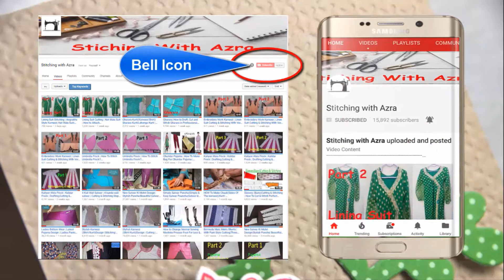Stylish Baby Frock Cutting | Baby Frock Cutting Step by Step | Part 1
Video Content
Stylish Baby Frock Cutting
Baby Frock Cutting Step by Step
Stitching With Azra | Educational Video

You Can Watch About:

Stitching Tips In Urdu